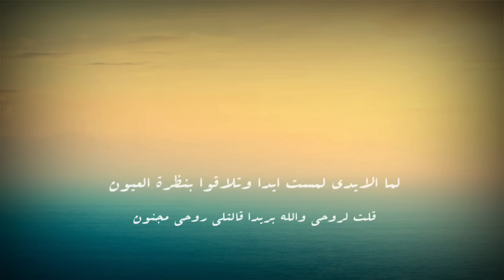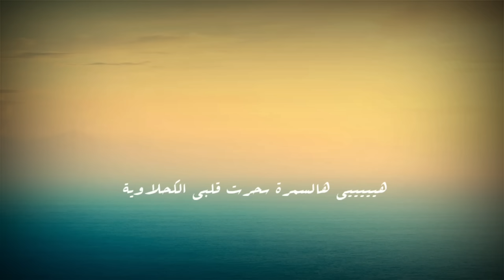أغنية ''' رميت شالا فوق البحر ''' الأصلية (كاملة)